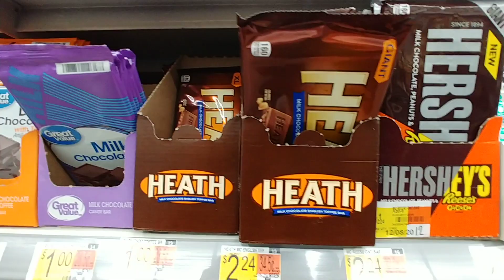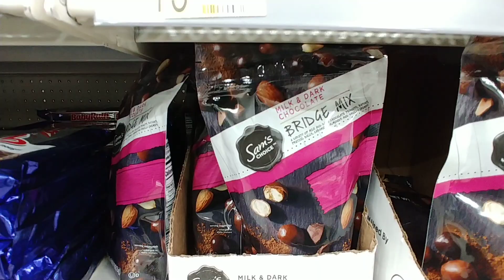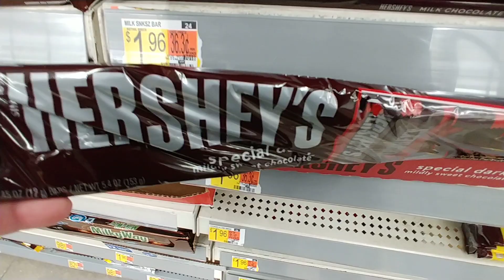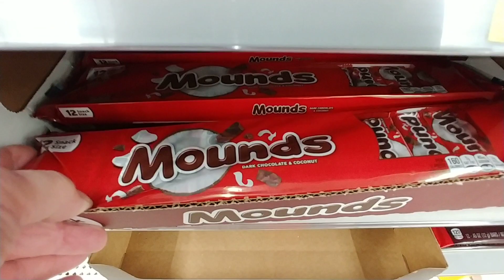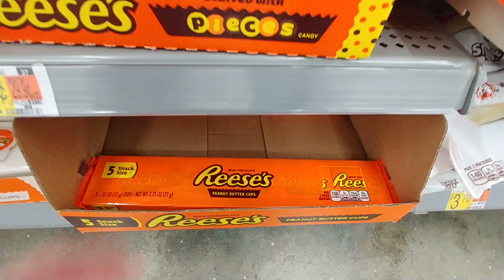Candy Aisle Pt. 4 - Walmart Jan. 2021